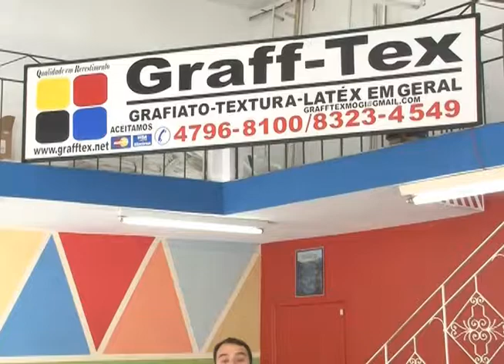Shop News - NOVA GRAFF TEX